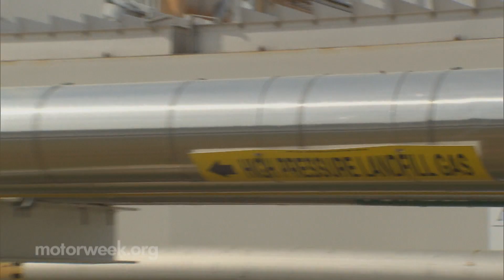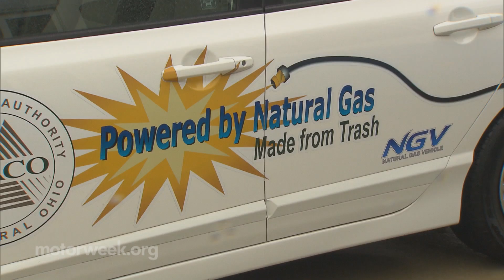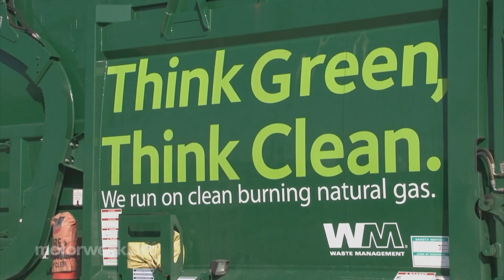Auto World: Renewable Natural Gas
A closer look at a natural gas with unlimited potential as an automotive fuel.